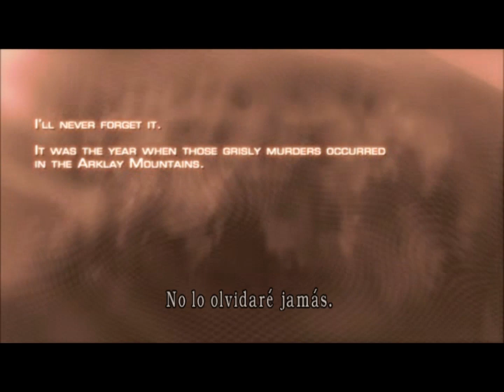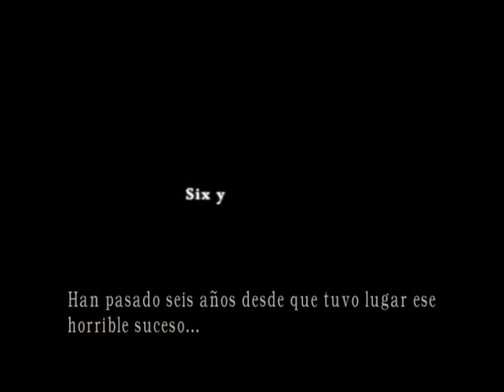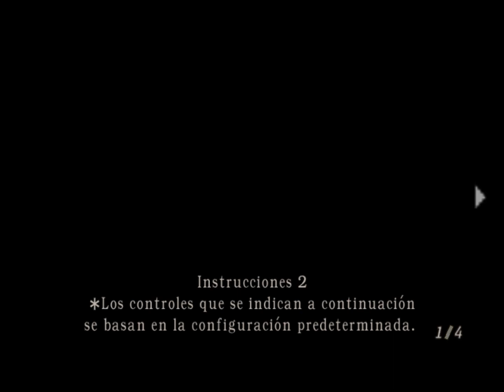Esto es España Tio - Resident Evil 4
en efecto estamos jugando resident evil 4 y si somos Lion Sabroso Kennedy